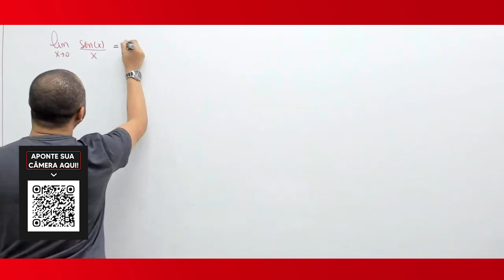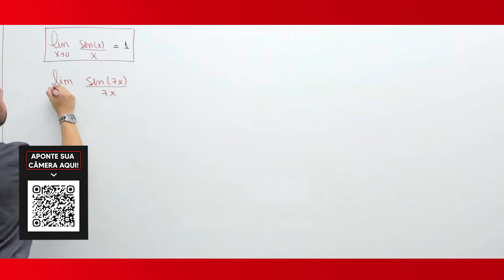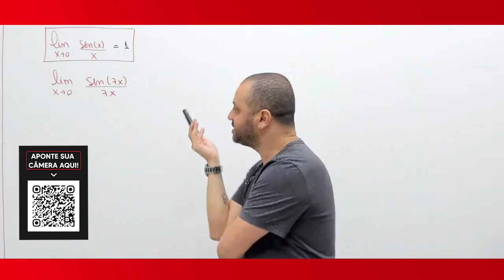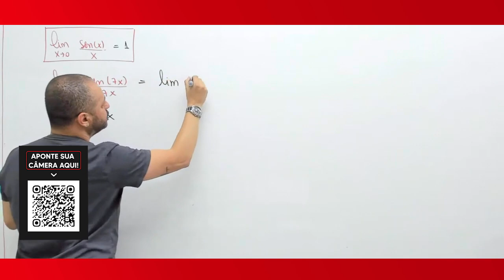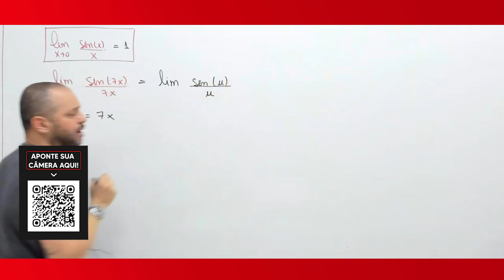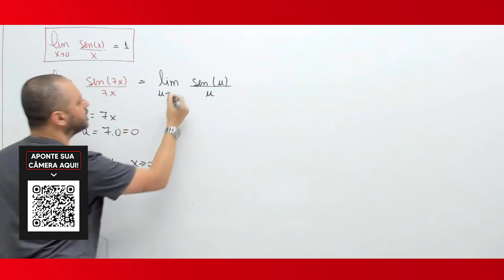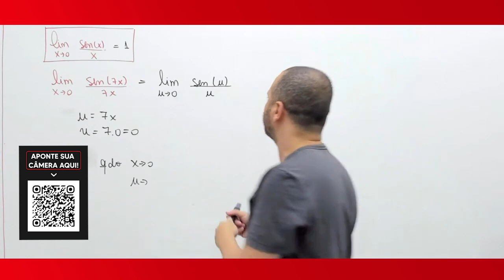Resolvendo um limite fundamental tipo 1